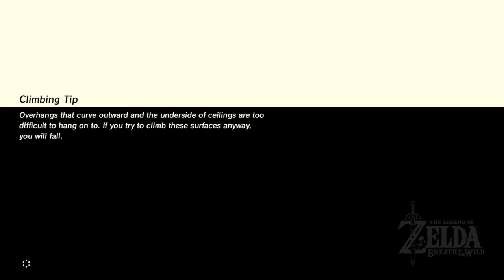Whole Lava Love | The Legend of Zelda: Breath of the Wild | Ep 74 | Crazy Town Gaming